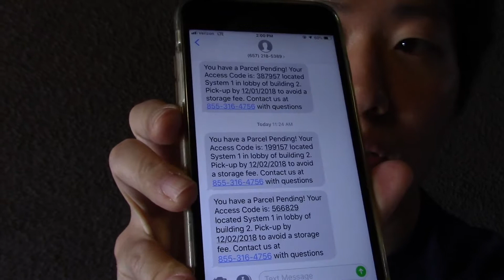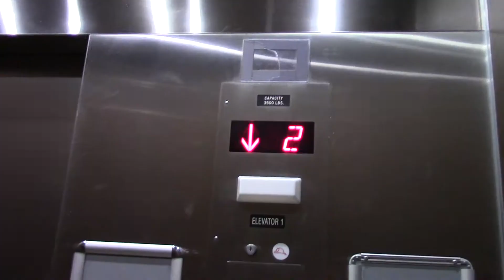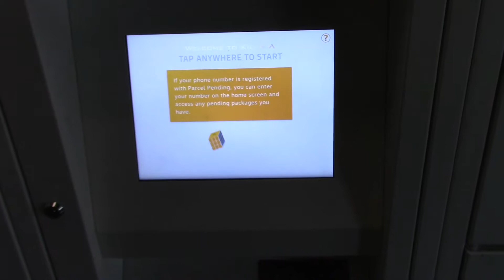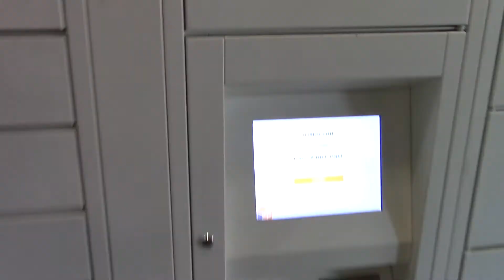(일상)the U.S. apartment package locker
미국 아파트에 있는 무인 택배함 안내 영상입니다.